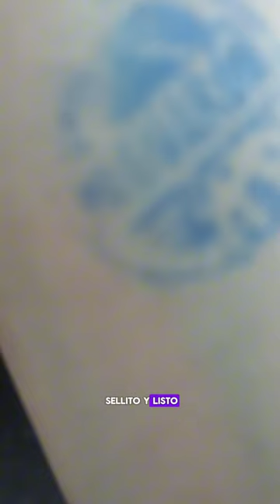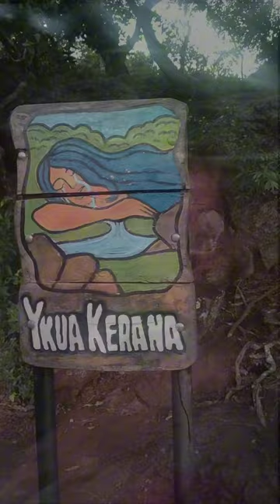Yaguarón Paraguay - La ciudad de los mitos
Gracias por estar aqui  y espero te diviertas mucho conmigo!!